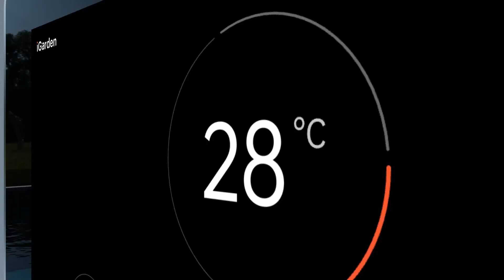iGarden - Green & Peaceful Outdoor Living Presented by Aquark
What's cool at Aquark? Discover the latest industry opportunity: iGarden. Experience a seamless blend, with never-ending tech innovations and user-centric design that brings green and peaceful outdoor living to life. Embrace effortless elegance and sustainable luxury.

Visit us at Piscina Wellness Barcelona, Booth H2, D31 to witness the future of iGarden!